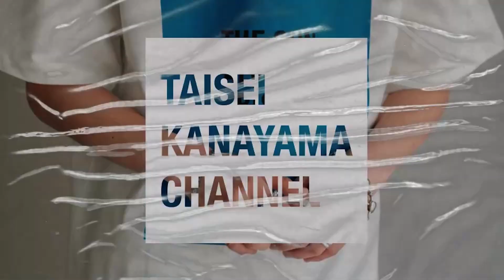【購入品】５月に買ってよかったもの紹介します